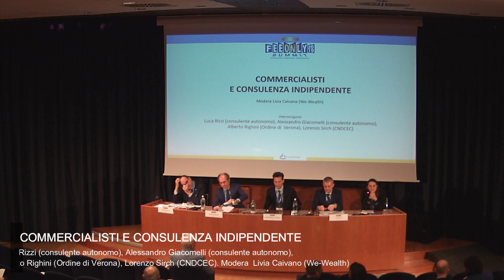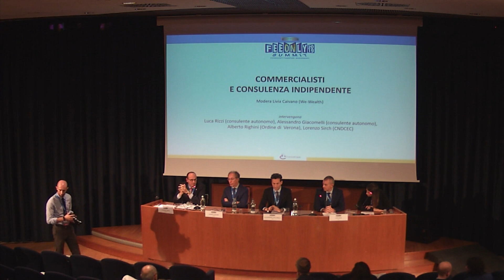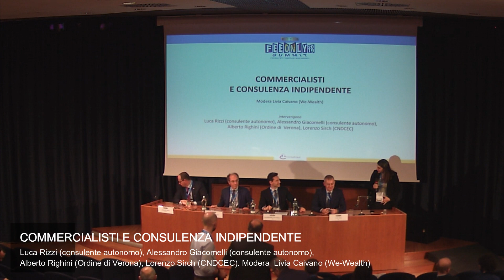COMMERCIALISTI E CONSULENZA INDIPENDENTE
Le sinergie possibili tra i commercialisti e i consulenti finanziari indipendenti al Feeonly Summit 2019. Ne parlano Luca Rizzi (consulente autonomo), Alessandro Giacomelli (consulente autonomo), Alberto Righini (Ordine di Verona), Lorenzo Sirch (CNDCEC). Modera: Livia Caivano (We-Wealth)